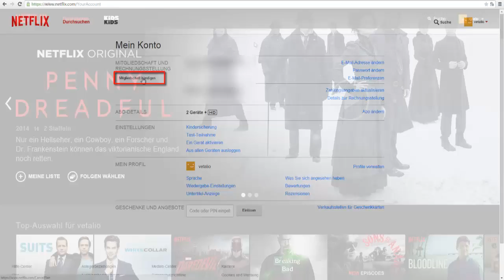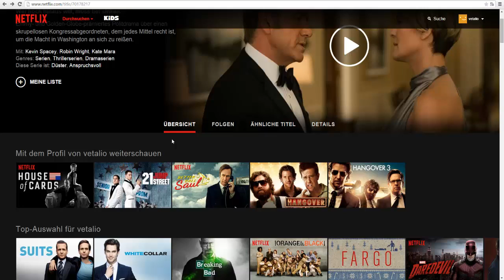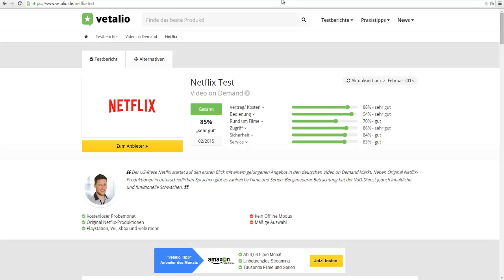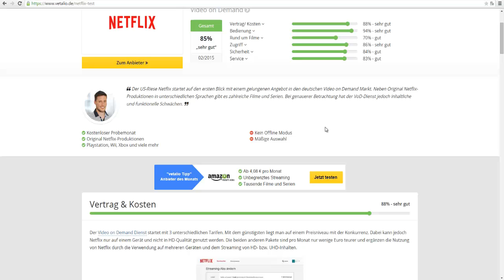Netflix Test Deutschland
Willkommen zum vetalio.de Test von Netflix.
Seit einiger Zeit ist der Streamingriese aus den USA mit seinem Angebot auch auf dem deutschen Markt vertreten.
Besonderes Highlight bei Netflix sind die zahlreichen Eigenproduktionen wie "House of Cards" oder "Better Call Saul" oder "Daredevil".
In Deutschland ist das Angebot von Netflix aufgrund lizenzrechtlicher Bestimmungen aber noch nicht so umfangreich wie in Amerika.
Welche Filme und Serien gibt es also tatsächlich zum Abruf? Kann auch der deutsche Netflixableger überzeugen?
Die Antworten liefert vetalio.de!

Viele weitere detaillierte Tests zu den unterschiedlichsten Produkten und Diensten finden Sie

Sollte Ihnen das Video gefallen haben, vergeben Sie doch einen Like oder abbonieren unseren Kanal, damit Sie keine weiteren Test-Videos verpassen ;-)